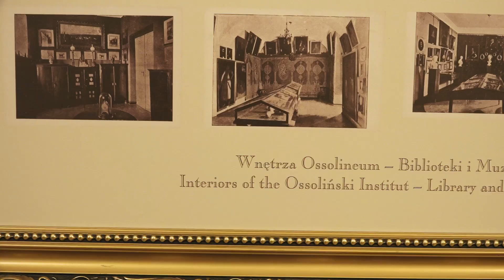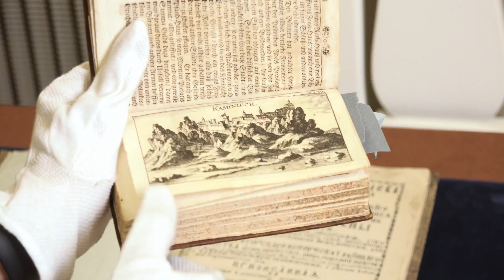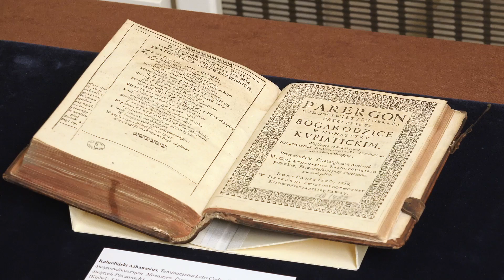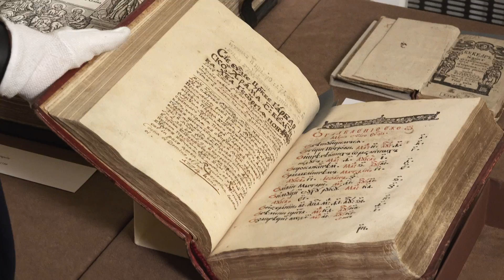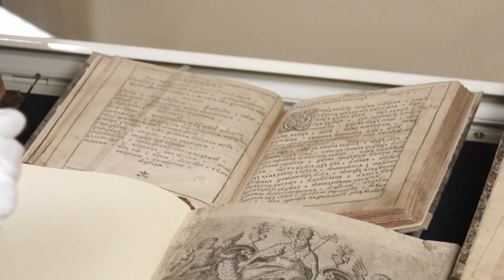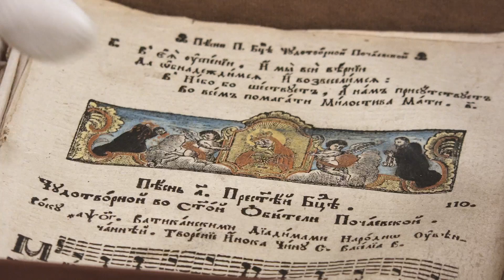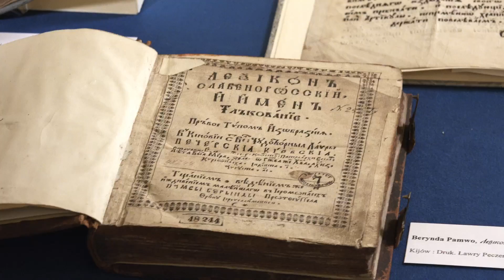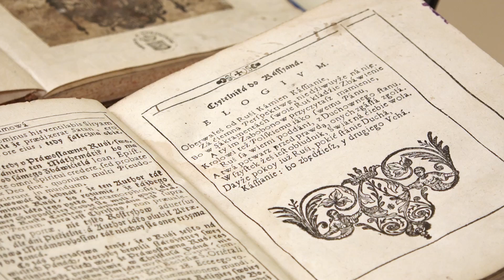Ucrainica w kolekcji starych druków Biblioteki Zakładu Narodowego im. Ossolińskich we Wrocławiu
Wykład z cyklu "Z ossolińskiego skarbca kultury"
Prelegentka: dr Olga Tkaczuk (Dział Starych Druków)

Zapraszamy do wysłuchania wykładu poświęconego tym zabytkom książkowym ze zbiorów Ossolineum, które są w różny sposób związane z Ukrainą, jej historią oraz szeroko pojętym dziedzictwem kulturowym.